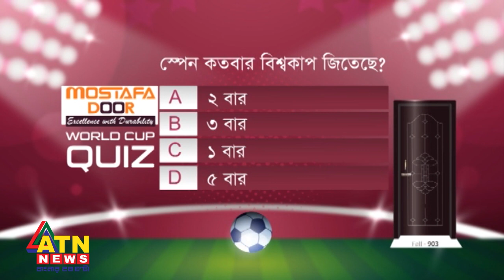স্পেন কতবার বিশ্বকাপ জিতেছে